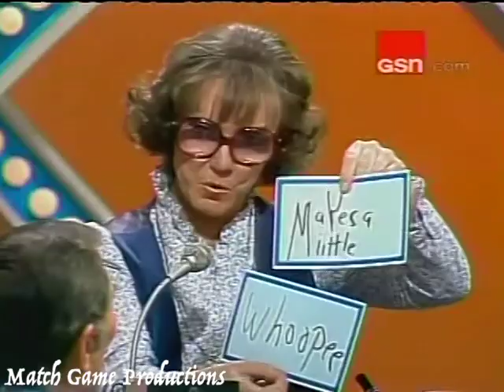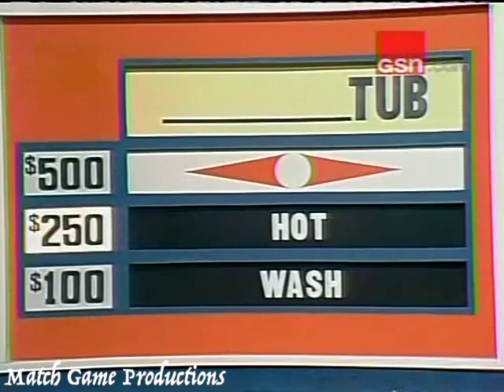Match Game Synd. (Episode 292) (Meet Marcia Wallace's Mother)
Today's Panel: Bob Donner, Brett Somers, Charles Nelson Reilly, Marjorie Wallace, Bill Daily, and Marcia Wallace